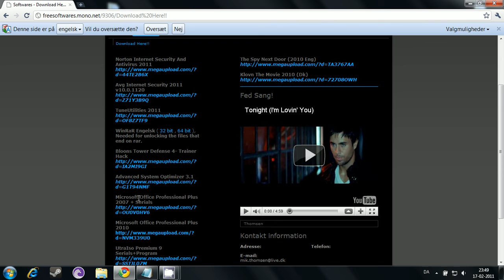Website! Free download programs... Megaupload links!!!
All the download link in my website is Megaupload!